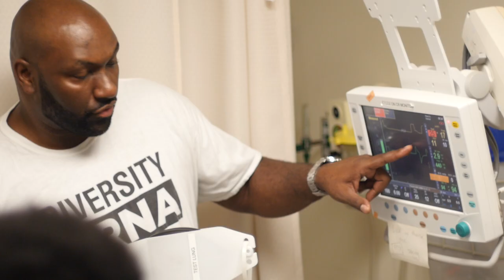Diversifying the CRNA Field